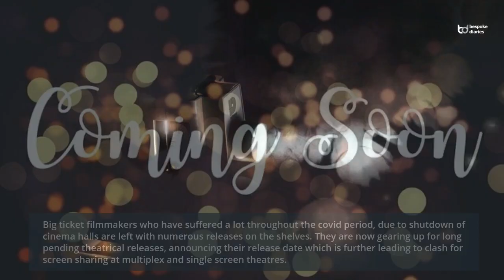Film release and revenue sharing terms post Covid!